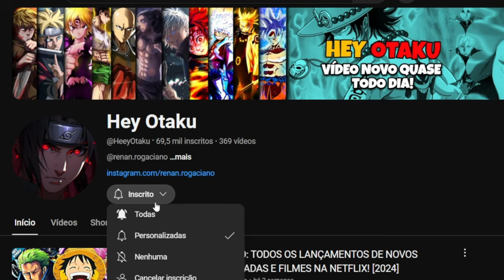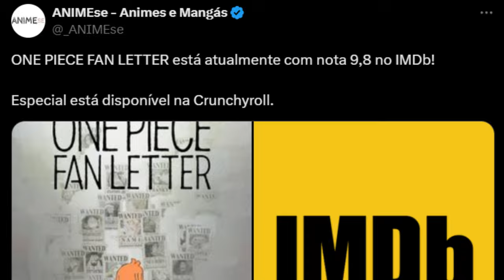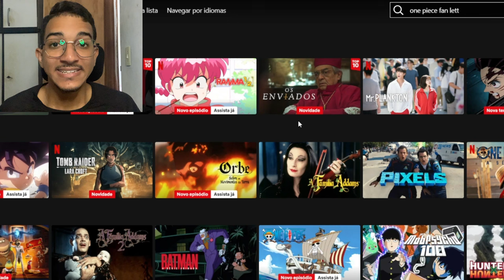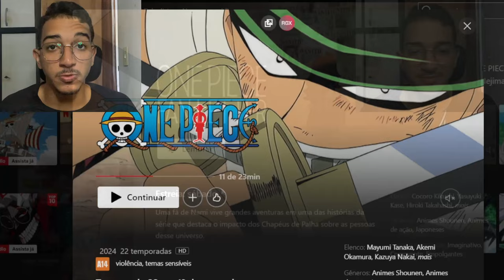CONFIRMADO! NETFLIX VAI LANÇAR EPISÓDIO ESPECIAL DE ONE PIECE! - ONE PIECE FAN LETTER